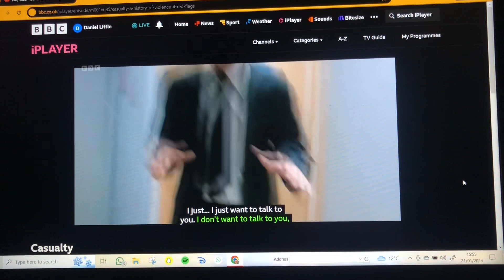Casualty - Ray McKenna Pushes Stevie